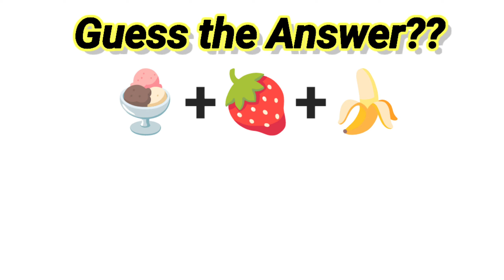Memory booster Quiz Viral Video🎥😍😊💪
@Kwiz4u Title: "Kwiz4u: Unleash Your Brainpower in Minutes!"

Welcome to Kwiz4u , the ultimate destination for quick bursts of brain-teasing fun! 🧠🔍

🎥 Dive into a world of mind-bending puzzles and riddles with our short and sweet videos designed to challenge and entertain in just a few minutes! Whether you're a trivia enthusiast or someone looking to give your brain a quick workout, we've got something for everyone.

-we cover a wide range of subjects to keep things interesting.
- Play along: Challenge yourself or grab your friends and family for a fun interactive experience.
- Stay sharp: Sharpen your cognitive skills in a way that's entertaining and rewarding.

Get ready to unravel mysteries, crack codes, and embrace the joy of solving puzzles, all in the blink of an eye!

Are you up for the challenge? Let the riddles begin! 🕵️‍♂️🔐💡